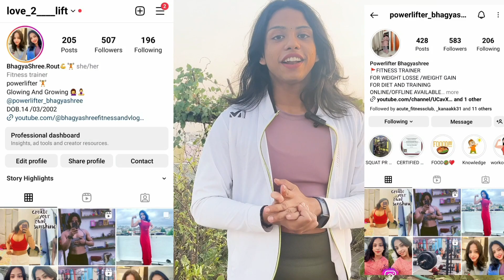1,000 SUBSCRIBERS GIVEAWAY !!! @Bhagyashree671